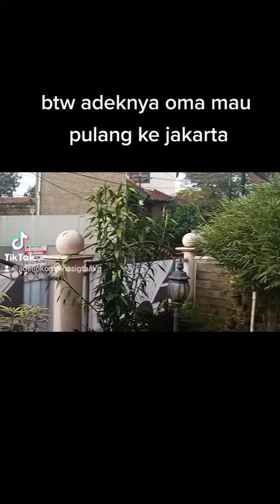ini omi dewi sama cici ola mau pulang ke jakarta gaes